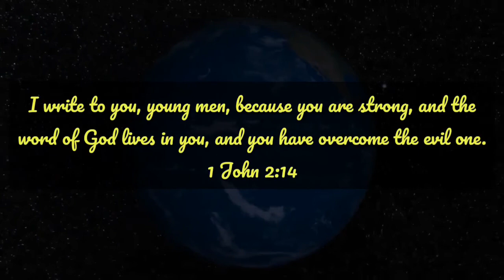Lectio Divina | Ecclesiastes 8 : SYM Bible reading Project